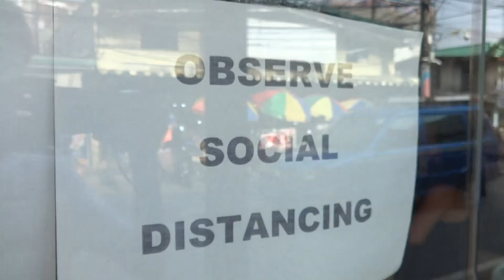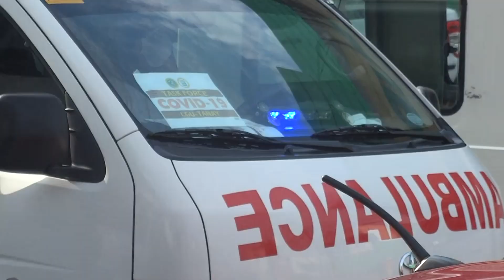COVID quarantine - San Isidro Cainta, Sumulong (Rizal; 05-18-2020) HD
DESCRIPTION: COVID-19 quarantine situation in Barangay San Isidro, Cainta, Rizal
LOCATION: Rizal
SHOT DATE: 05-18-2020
FORMAT: HD 1080